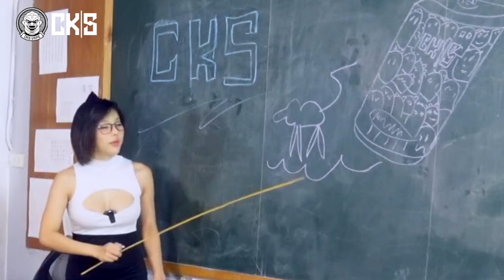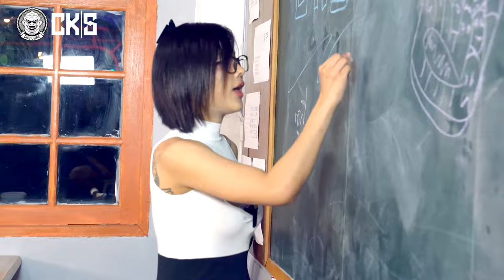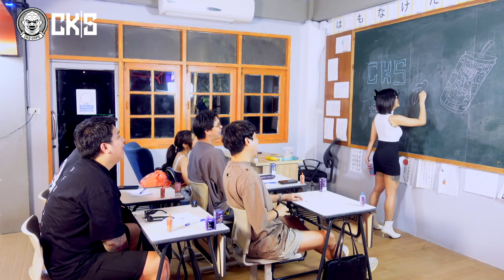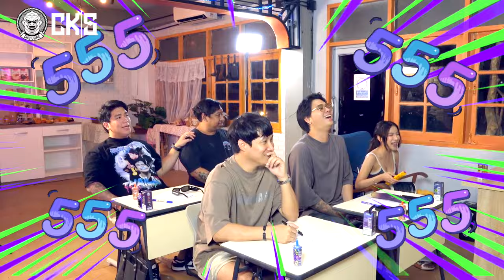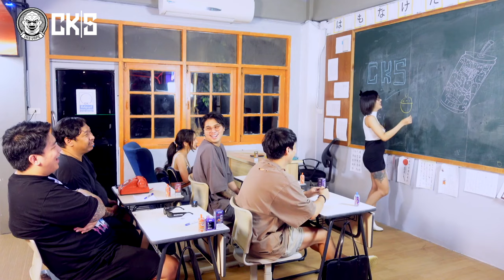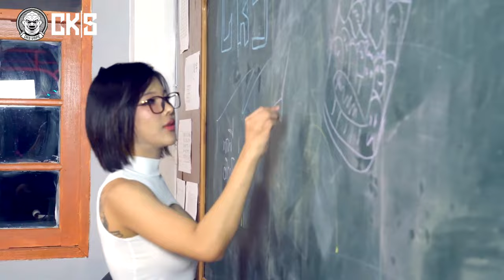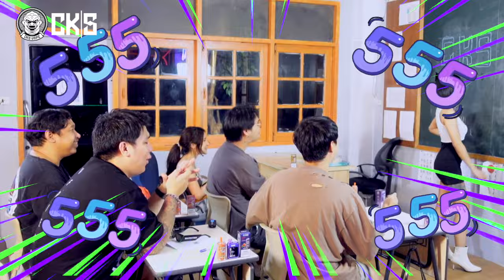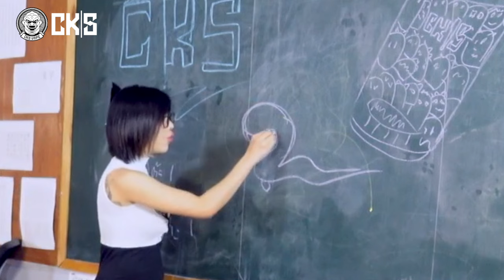วัยรุ่นโรงเรียนป่วน CKS | วันวุ่นๆของวัยรุ่นพ่นควัน SS3 EP.2